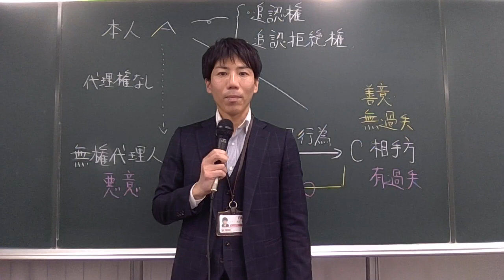【宅建】大山敏正 講師 紹介動画│資格の学校TAC[タック]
TAC宅建士講座　大山敏正（おおやまとしまさ）講師の紹介動画です。